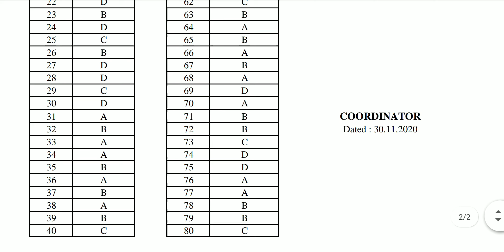official ANSWER KEY BA (HONS) ADMISSION TEST 2020-21 SET A AND B ALIGHAR Muslim University answer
ANSWER KEY BA ADMISSION TEST 2020-21 ALIGHAR MUSLIM UNIVERSITY || ANSWER KEY BA SET A AND SET B